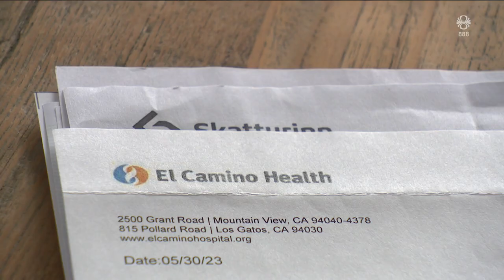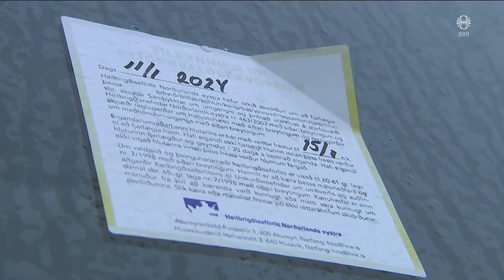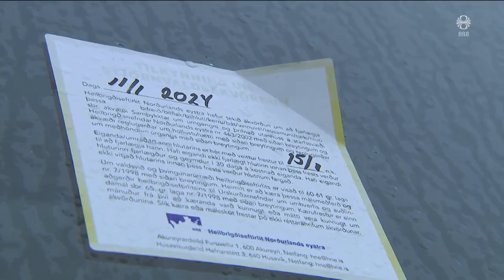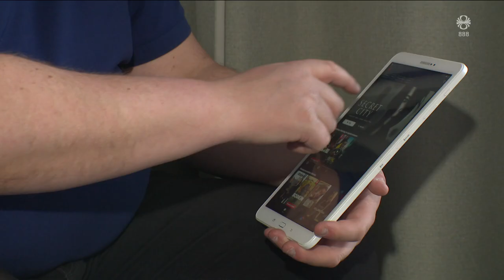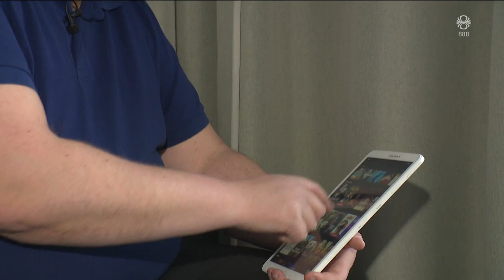Fréttir - 14. maí 2024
Fréttir RÚV frá 14. maí 2024 - Efnisyfirlit:
00:01:31 Ísraelsher ræðst á hjálparsamtök
00:05:37 Þjóðhátíðardagur Ísraels
00:06:54 Veikur og enn týndur í Bandaríkjunum
00:08:33 Vendipunktur í sögu Georgíu
00:12:02 Stórslasaðist 10 ára á hlaupahjóli
00:14:32 Akureyrarbær í basli með bilaða bíla
00:16:23 15 þúsund undir fátæktarmörkum
00:17:30 Halla Hrund í Forystusætinu
00:18:20 Dvelur á hótelherbergi og bíður eftir gosi